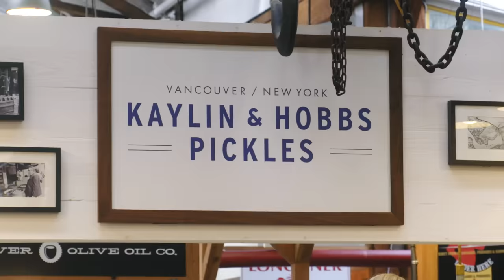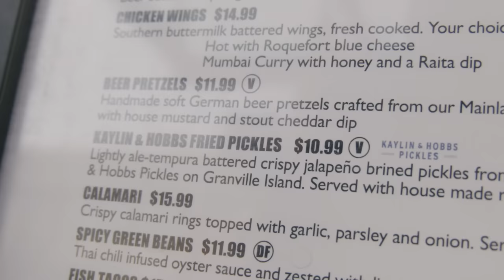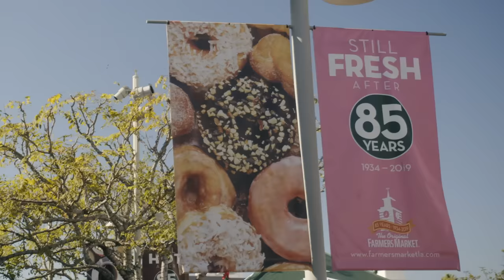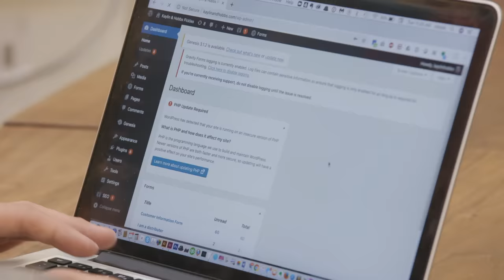Meet the Guys Behind the Kaylin & Hobbs Pickles Empire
Chris Hobson and Scott Kaylin reveal the story behind their wildly successful pickle company.

In a world where sad, soft pickles get pushed to the back of the fridge, Chris and Scott set out on a mission to create a pickle worthy of a front-row spot. They met with original NY pickling families who do it best and started their own company to create the tastiest, crunchiest and most sought after pickles in Vancouver. Their pickle tasting bars allow folks to sample a wide variety of flavors, from the classic kosher dill to unique options like jalapeno, honey mustard and horseradish. Their pickles can be found in retail shops, local city markets and restaurants who serve unique dishes featuring Kaylin & Hobbs’ famous spears. With a community of loyal pickle eaters and plans to expand to the US in LA, Chris and Scott needed a simple and fast online platform that got the job done. Their sleek and engaging GoDaddy website handles wholesale orders with ease, integrates email marketing and serves as a portal to connect with pickle fans all over the globe.